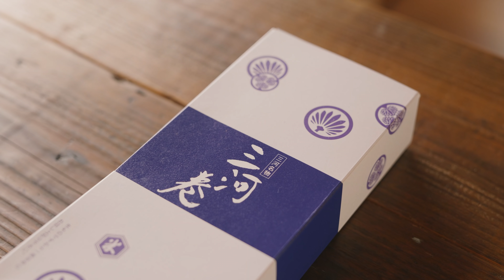【休日ルーティン】お家が大好きな27歳田舎暮らし男子の過ごし方 #91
こんばんは、たかすです。
みなさん、動画を待っててくれて、そして見てくれてありがとう☺️元気でしたか？

雪が降ったりやんだりと僕が住んでいる地域は今年雪が多いです。
そんな時はお家で過ごすのが一番☺️
今日の動画は美江子さんも出てきます👵🏼

残り少ないこの季節を幸せに過ごしてください。
次の動画でお会いしましょう。

Instagram _ @takasutile
bilibili _ @高须的日本乡村生活